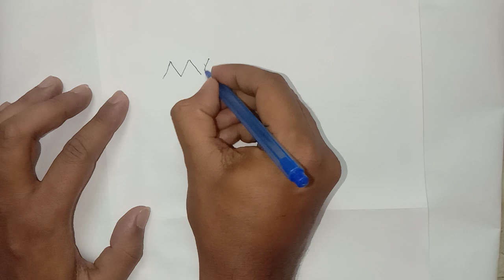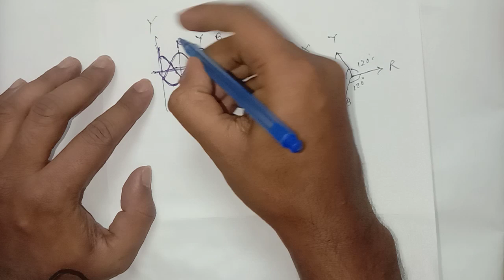How Three Phase Rotating Magnetic Field Is Created Full Explanation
We all know to run a 3 phase motor we need a rotating magnetic field . In this video lecture we have tried to illustrate how a rotating magnetic field is created whenever we give 3 phase supply to the stator of a motor .